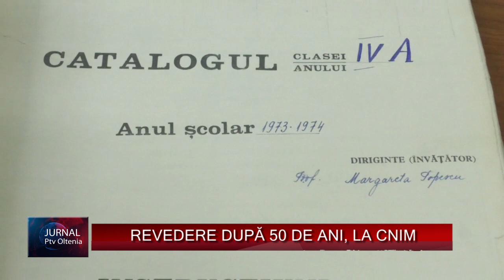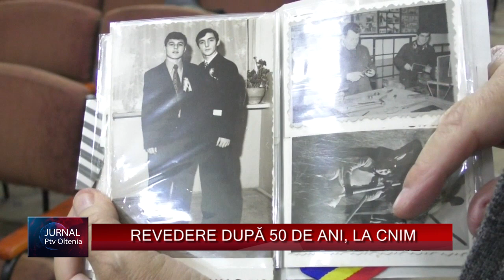REVEDERE DUPĂ 50 DE ANI, LA CNIM